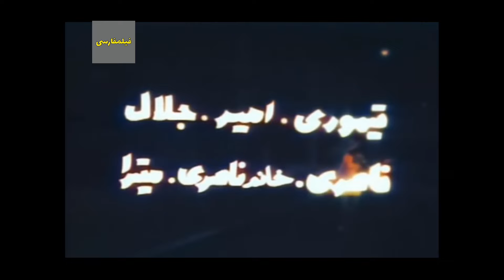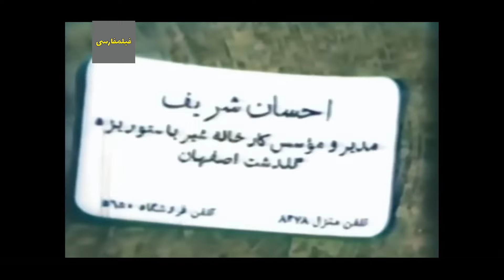👍 نسخه کامل فیلم فارسی شوهر پاستوریزه | Filme Farsi Shohare Pastorize 👍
👍 فیلم فارسی شوهر پاستوریزه | با بازی نصرت الله وحدت و رضا ارحام صدر | Filme Farsi Shohare Pastorize 👍

✍️ خلاصه داستان
دختر که به دانشجوی جوان و فقیری علاقه‌مند است، برای اینکه گرفتار تصمیم عجولانه پدرش در شوهر دادن او به مردی پول‌ دار نشود، به اصفهان فرار می‌کند. او در راه سفر به زن و شوهری اصفهانی برخورد می‌کند. مرد اصفهانی کمکش می‌کند که دختر به چنگ ایادی پدرش نیفتد اما بازی‌های مرد اصفهانی همسرش را مظنون می‌کند و این توهم را به وجود می‌آورد که شوهرش با دختر تهرانی سر و سری دارد. سرانجام واقعیت آشکار و موقعیتی فراهم می‌شود تا دختر تهرانی بتواند با مرد مورد علاقه‌اش ازدواج کند.